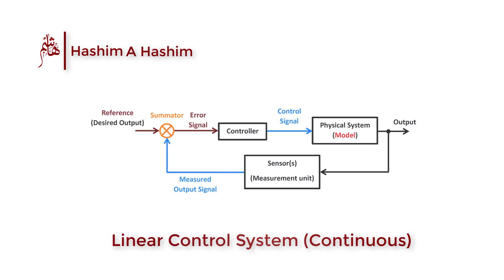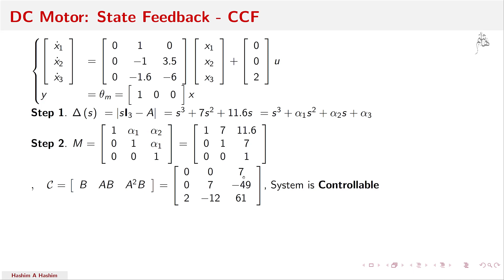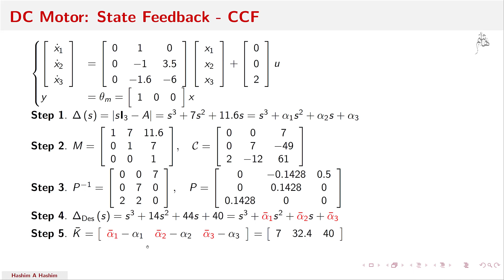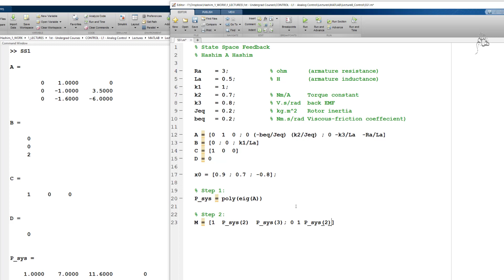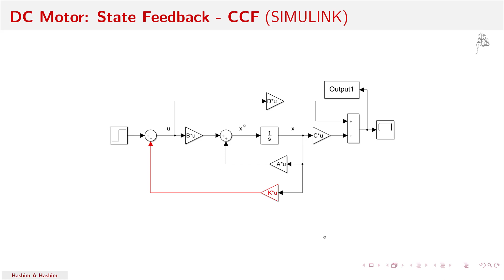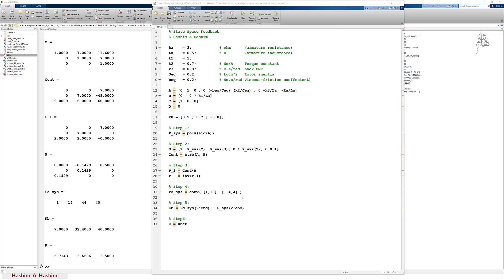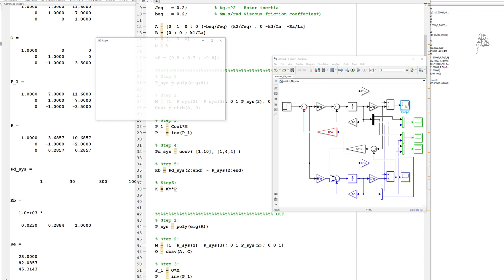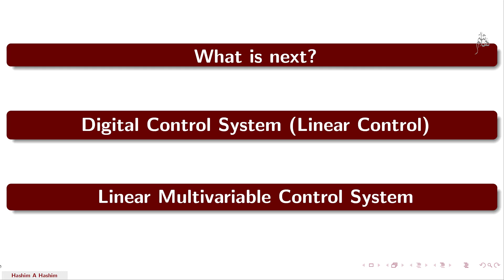Continuous Linear Control #42 State feedback Controllable / Observable Canonical CCF OCF DC Motor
محاضرات مقدمة عن نظم التحكم الخطي المستمر هاشم عبدالله هاشم
هذا المحتوى يقدم نظم التحكم الخطي المستمر
بما أن لغة التفاعل و البرمجة دائما  بالأنجليزية لذلك اللغة الأنجليزية هى لغة عرض المحتوى  الا ان لغة الشرح هى اللغة العربية. محتوى كورس نظم التحكم الخطي المستمر هى
نظم التحكم الخطي المستمر

1. مقدمة في أنظمة التحكم وتعريفات
2. تحويل لابلاس ، معكوس لابلاس ، والمعادلات التفاضلية
3. نمذجة الأنظمة الديناميكية: الكهربائية والميكانيكية والكهروميكانيكية
4. تمثيل النظام: مجسَّم بيانى  (مخطط بيانى) ورسم بياني لتدفق الإشارة
5. تحليل المجال الزمني والاستجابة الزمنية
6. أقطاب مهمة وغير مهمة ، وتحليل الاستقرار
7. Root Locus & انظمة تحكم  مع Root Locus
8. استجابة التردد: مخطط بود ، والطباعة القطبية ، ومعيار نيكويست
9. الخطوات الأساسية لتصميم نظام التحكم
10. تصميم نظام التحكم: التحكم في سلسلة المعوضات (المتقدم/ المتأخر)
11. تصميم نظام التحكم: P / I / PI / PD / PID في التحكم في سلسلة الحلقة المغلقة
12. تصميم نظام التحكم: فضاءُ الحالة (فضاءُ الحالة التحكم في سلسلة الحلقة المغلقة)
13. تصميم نظام المراقبة: فضاءُ الحالة (تصميم مراقب فضاءُ الحالة)

Linear Control Systems (Continuous / Analog) lectures presented by Hashim A Hashim
This course presents Linear Control Systems (Continuous / Analog). All the lecture slides are in English, but the lecture itself is given in Arabic. The complete course includes
1. Introduction to Control Systems & Definitions
2. Laplace Transform, Inverse Laplace, and Differential Equations
3. Modeling of Dynamical Systems: Electrical, Mechanical, and Electromechanical
4. System Representation: Block Diagram and Signal Flow
5. Time Domain Analysis and Time Response
6. Significant and Insignificant Poles, and Stability Analysis
7. Root Locus & Control Design with Root Locus
8. Frequency Response: Bode Diagram, Polar Plot, and Nyquist Criterion
9. Basic Steps of Control System Design
10. Control System Design: Compensators (Lead/Lag) Series Control
11. Control System Design: P / I / PI / PD / PID in Closed Loop  Series Control
12. Control System Design: State-space (State Feedback Control)  Feedback
13. Observer System Design: State-space (State Observer Design)